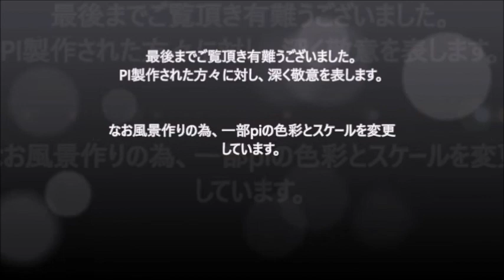‹アカシヤの雨がやむとき›（Rain of acacia）RailSim 2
‹昭和歌謡› 作詞：水木かおる　作曲：藤原秀行　 歌：フォレスタ
リリース 1960年4月  唄 西田佐知子